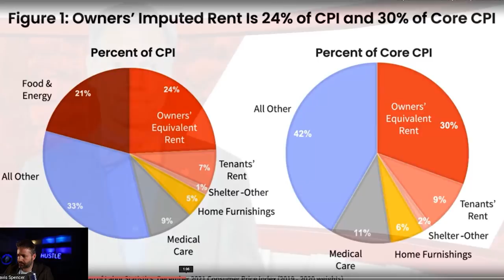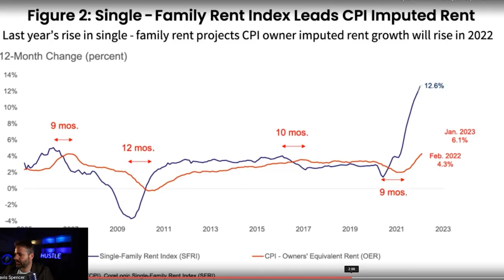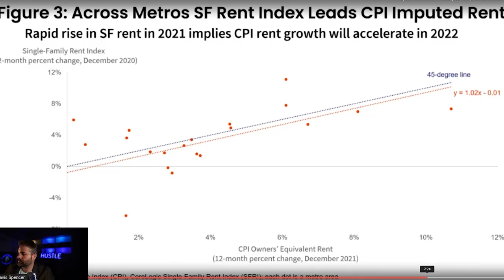Core Logic RENT Skyrocketing Into 2023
Travis Spencer
9999 Bellaire Blvd. Suite 700

Travis Spencer
417 Gentry Street Suite D